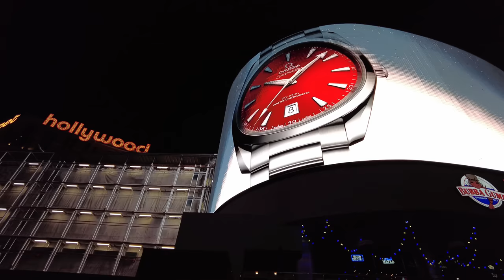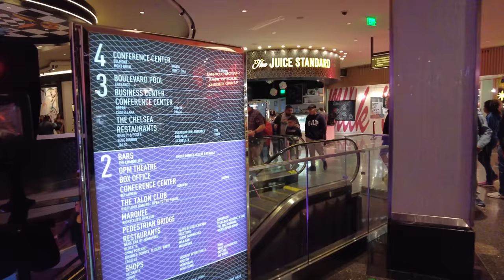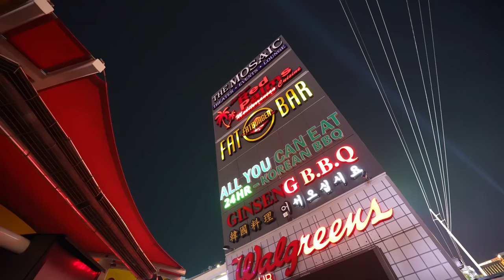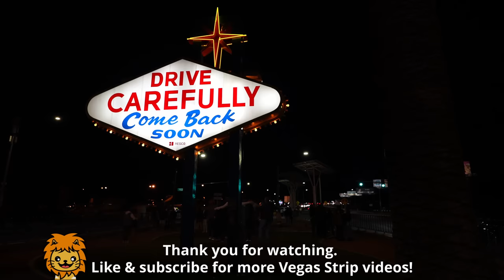Las Vegas Strip at night | Easter weekend April 2023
Las Vegas Strip at night [4K]. This is Easter weekend 2023. The Laughing Lion is walking the world famous Las Vegas Strip also known as Las Vegas Boulevard. Featured in this video are The Cosmopolitan, Las Vegas Welcome sign, and the famous Strip.
Las Vegas video and people watching. Las Vegas walking video in 4K video, filmed on a Sony Camera. Filmed on April 7, 2023.

Follow The Laughing Lion - Virtual Walk Series exclusively on The Laughing Lion on Youtube. I will film The Strip all year long. Also, we have over 20 Strip video so check them out on my channel.

Camera: Sony A7siii with wide angle Sony G lens. Dji Pocket 2.
Edited in Davinci Resolve. All audio in this video is ambient.